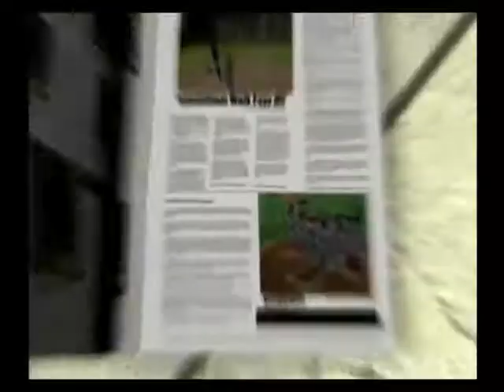2005 Baseball Round-Up | GameSpot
Original Description:
"Rosin Bag and the Sports Boar round up this year's baseball games just in time for Opening Day."